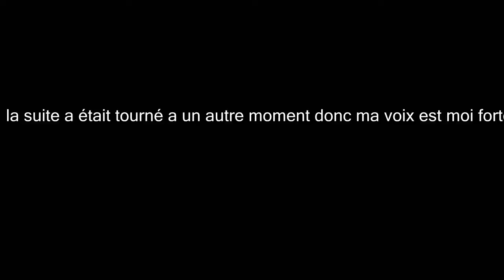TUTO SNIPER | Call Of Duty Advanced Warfare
Mon set Up:

PC: Asus
Micro: Blue Yéti
Console:PS3
Ecran: samsung
Boitier d'Aquisition: AVer Media Gamecapture hd2